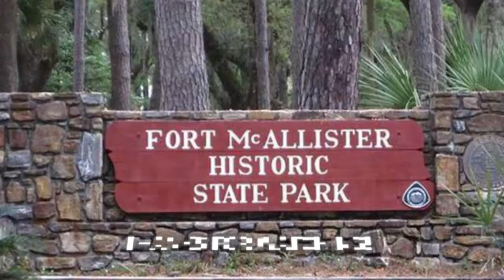Confederate Uniforms, McAllister Minute Ep 2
Rhett discusses some basic Confederate uniform information.